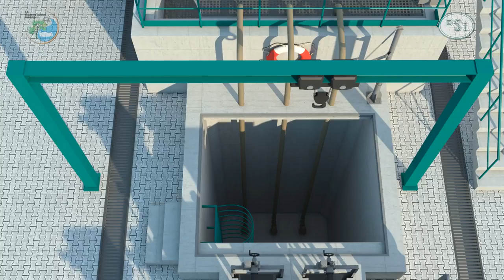Çölovası Atıksu Arıtma Tesisi 3d Animasyon